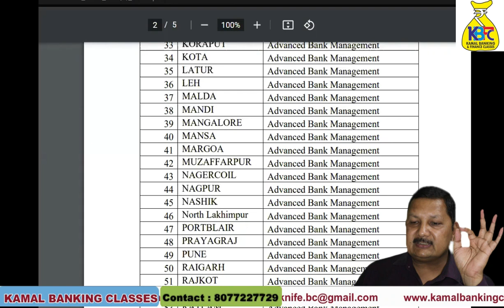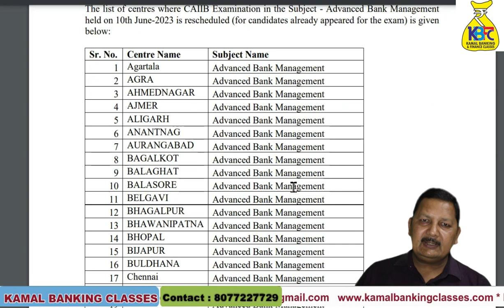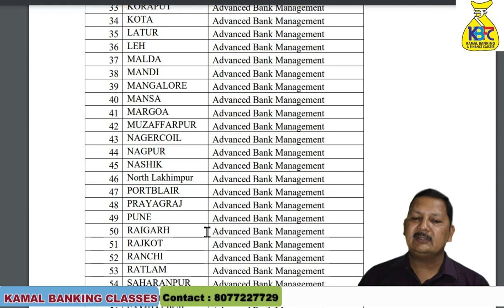Re-Exam dates is finalized in CAIIB ABM !!! By Kamal Sir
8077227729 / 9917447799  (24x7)